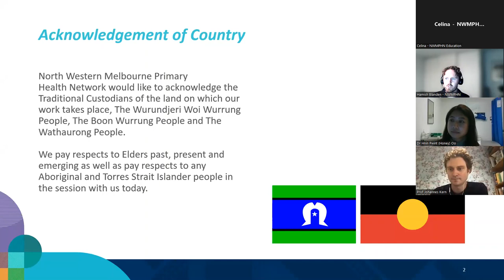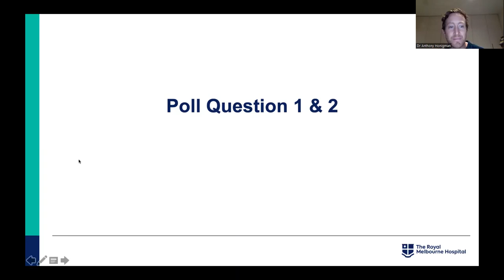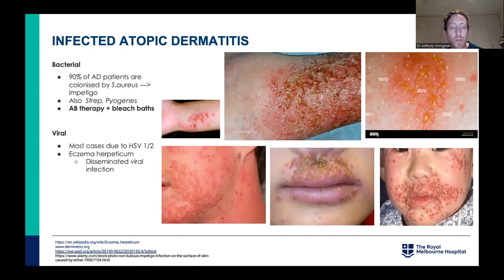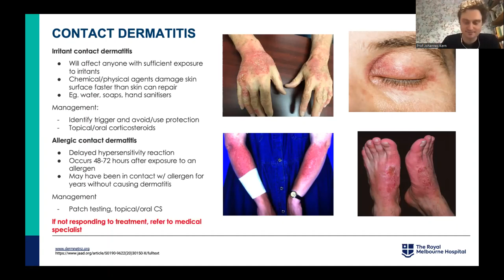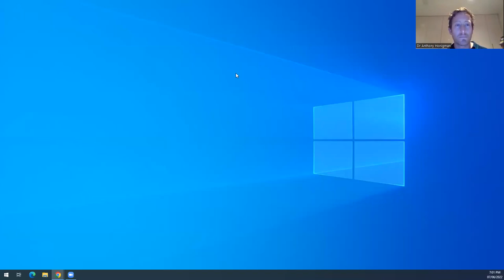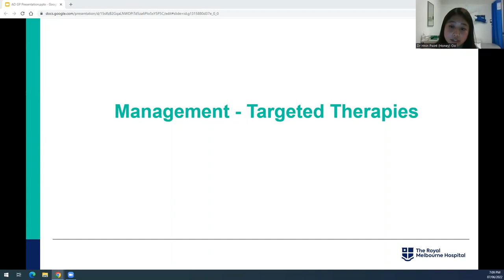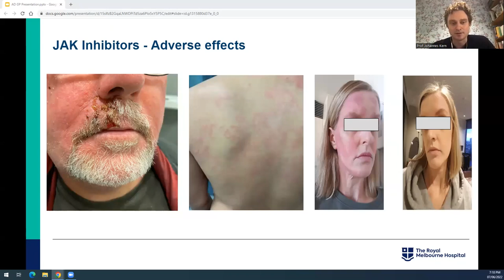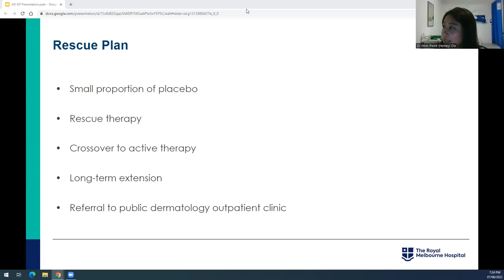Emerging treatments in atopic dermatitis (eczema) – webinar held 7 June 2022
This education session covered the latest approaches to treatment and management of atopic dermatitis. Speakers discussed recent research and advanced targeted therapies now approved for use in patients with moderate to severe disease.